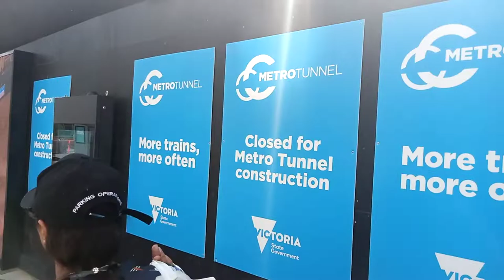FEDERATION SQUARE AND FLINDERS RAILWAY STATION MELBOURNE VIC. - AUSTRALIA....